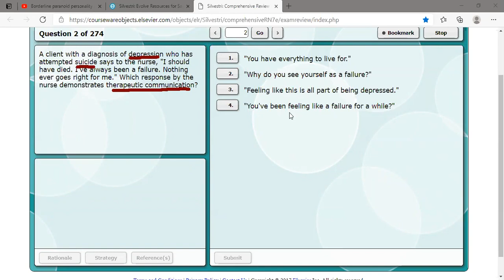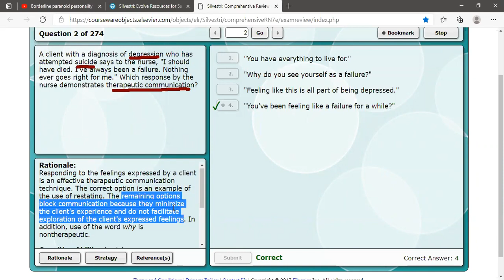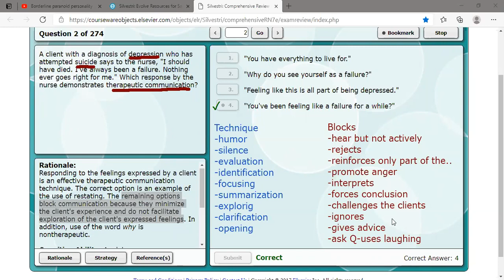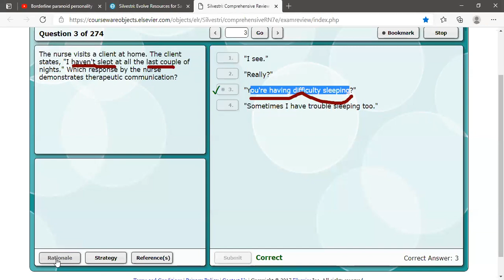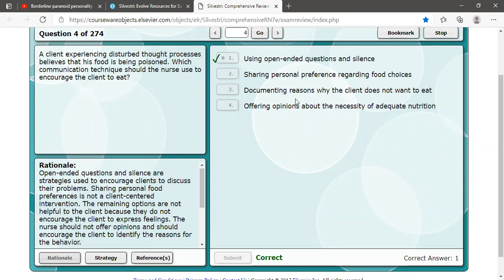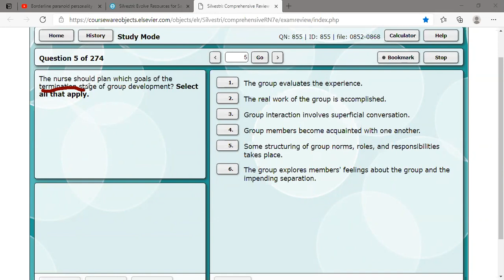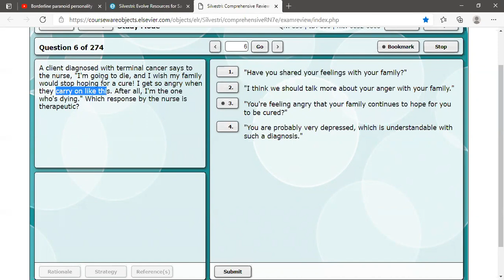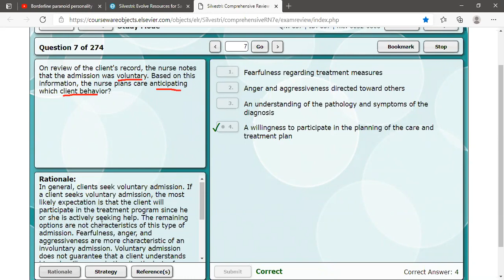Mental Health Nursing Q&A NCLEX Review 2021 Practices Question Mental Health Psychiatry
Mental Health Nursing - Question about Communication techniques, Therapeutic communication